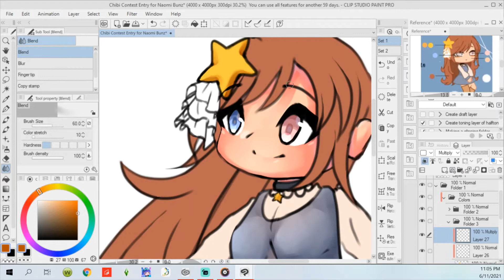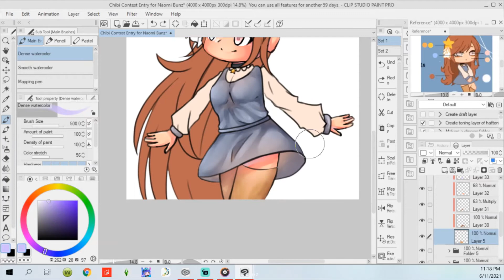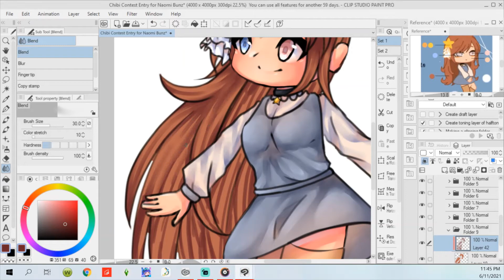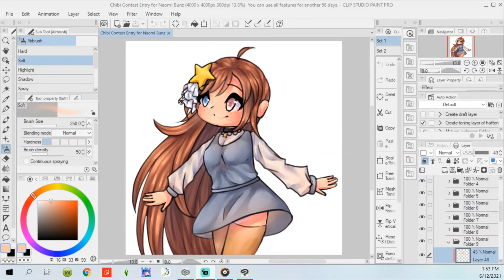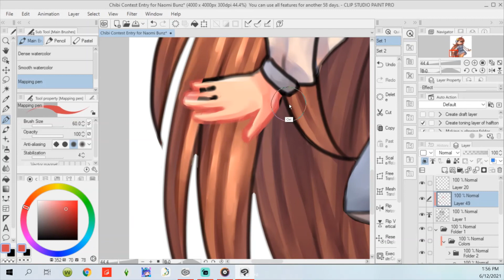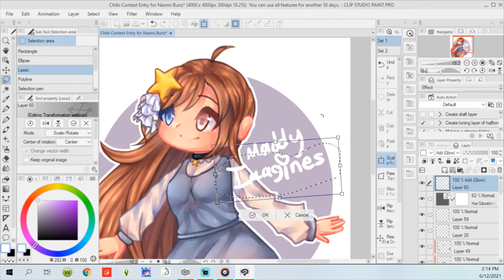NaomiArtContest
Hi!!! So I originally wasn't going to upload videos on such weird days, but I needed to get this posted before this contest ended. I'm also not going to be joining any contests for a little bit since I don't want to have a bunch of deadlines when I'm not even fully recovered from some bad art block. Anyways, I'm really happy with how this chibi drawing turned out!! I had fun with it :) Also, at the time I made it when my other video editor wasn't broken.